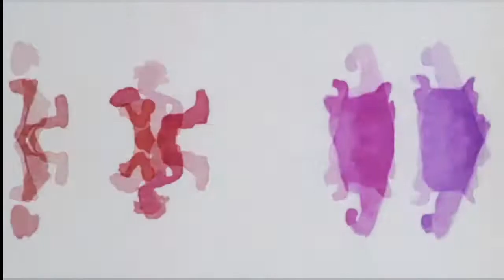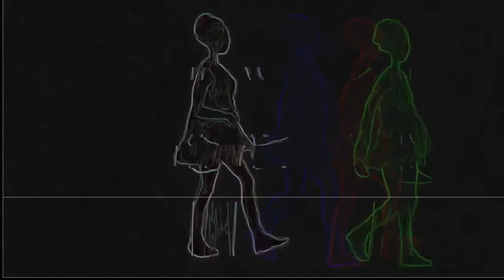Laberinto nihilista / La gran salud.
Música, Laberinto nihilista .
Imágenes, fragmentos de Experimental Techno 05 Distortion
Texto,  La Gaya ciencia de Nietzsche.
382. La gran salud.
Nosotros, que somos nuevos, anónimos, difíciles de entender, primicias de un futuro incierto aún, necesitamos para un fin nuevo un medio igualmente nuevo; es decir, una nueva salud, más vigorosa, más maligna, más tenaz, más temeraria, más gozosa de lo que fue salud alguna hasta hoy. Aquel cuya alma aspira a vivir en toda su extensión los valores y las aspiraciones que han prevalecido hasta hoy, a hacer un periplo por todas las orillas de este "Mediterráneo" ideal; aquel que quiere saber mediante las aventuras de su experiencia más personal lo que siente en su alma un conquistador y un explorador del ideal, o lo que siente un artista, un santo, un legislador, un sabio, un científico, un hombre religioso, un adivino, un anacoreta divino al estilo antiguo, necesita ante todo y sobre todo una cosa: gran salud, esa clase de salud que no sólo se posee, sino que se adquiere y que se ha de adquirir constantemente, porque se entrega de nuevo, porque hay que entregarla... Y ahora, por haber estado largo tiempo en camino, nosotros, argonautas del ideal, más animosos de lo que sería razonable, a pesar de haber naufragado y sufrido estragos más de una vez, disfrutando de una salud mejor de lo que nos estaría permitido, de una salud terrible, a toda prueba, se nos ocurre que como recompensa tenemos ante la vista una tierra inexplorada, cuyos límites nadie marcó aún, un más allá de todas las tierras, de todos los recodos del ideal conocidos hasta hoy; un mundo tan abundantemente lleno de cosas hermosas, extrañas, problemáticas, espantosas y divinas, que nuestra curiosidad y nuestro deseo de posesión se desquician hasta el punto de que ya nada nos satisface.
Después de estas perspectivas, con este hambre voraz en la conciencia y el saber, ¿cómo va a contentarnos el hombre actual? Es un hecho bastante grave pero inevitable que nos cueste tanto trabajo prestar una atención seria a sus fines y a sus esperanzas más dignas, que no podamos quizá ni prestarles atención. Ante nosotros camina otro ideal, un ideal particularmente seductor, lleno de riesgos, al que no quisiéramos animar a nadie, porque no encontramos a nadie a quien pudiéramos conferirle ese derecho; el ideal de un espíritu que de manera ingenua, es decir, involuntariamente y en virtud de una cierta abundancia y de un poder exuberante, se burla de todo lo que hasta hoy se consideraba sagrado, bueno, intangible, divino; para quien las cosas supremas en las que el pueblo basa con justo título sus criterios de valor no significarían más que peligro, decadencia, rebajamiento, o por lo menos descanso, ceguera y a veces olvido de uno mismo; el ideal de un bienestar y de una benevolencia que siendo sobrehumano parecerá muy a menudo inhumano, por ejemplo, cuando se lo compare con todo lo que se ha tenido por serio hasta ahora en la tierra, con toda clase de solemnidad en los gestos, las palabras, el tono, la mirada, la moral, pues resultará la parodia más personificada y más involuntaria de todo esto. Ideal a partir del cual, pese a todo, se anunciaría quizá lo real y grandemente serio, se trazaría por fin el signo de interrogación esencial, mientras cambia el destino del alma, avanza la aguja del reloj, comienza la tragedia...